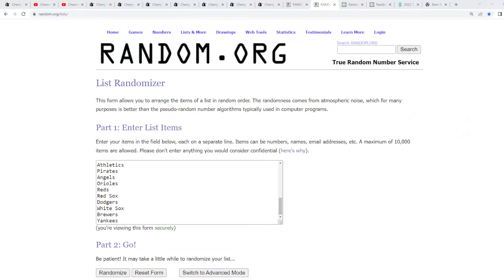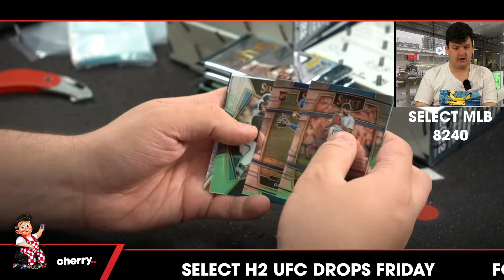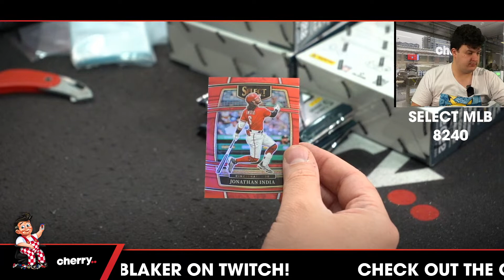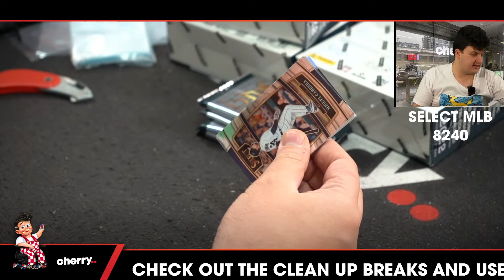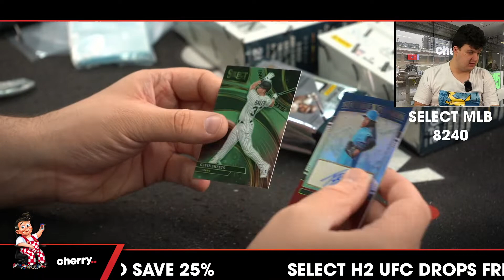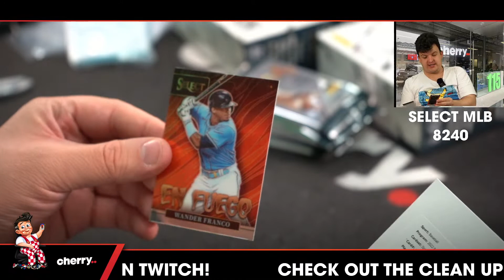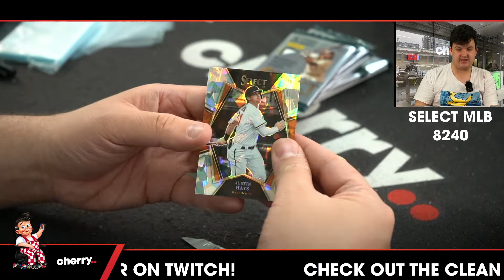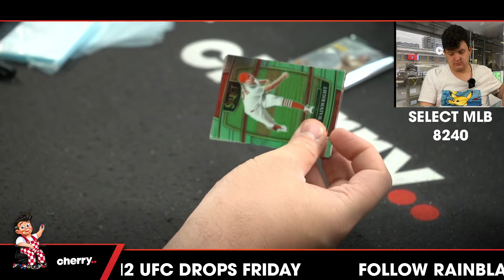2022 Select MLB 4-Box Break (Giveaway Rays) #8240 - Team Based - Jul 14 (5pm)